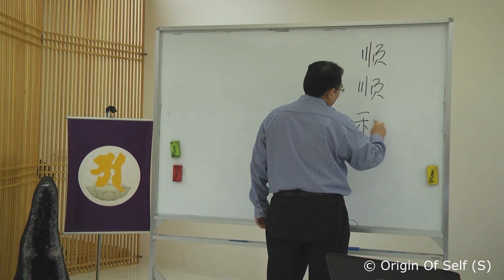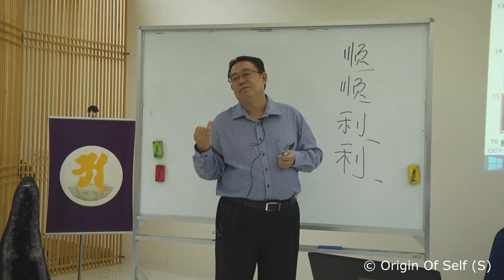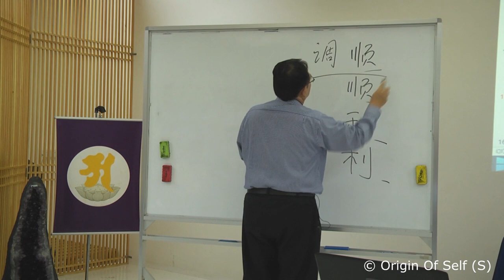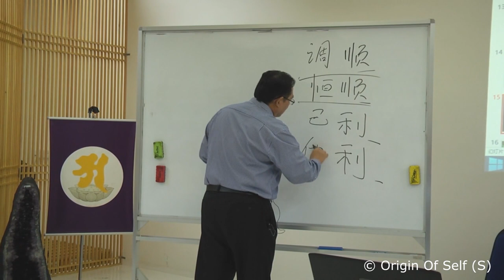養生課程 004 太极修身养生课程